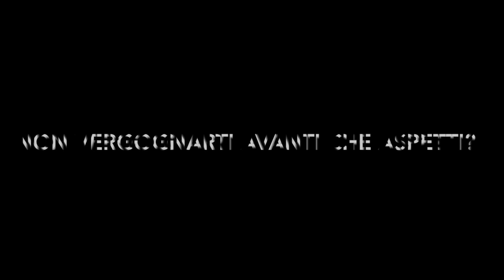Ilia, Mirko Rinaldi - Stop alla siesta (lyric video)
STOP ALLA SIESTA con Ilia è fuori OVUNQUE!

► Segui Mirko Rinaldi

► Segui Ilia

► LYRIC

E' il sole rovente a scaldarci la pelle
O è il sangue che bolle a ritmo crescente?
Arriva gente che suda che accende
La voglia di muoversi a passo suadente
Non vergognarti, avanti che aspetti?
In mezzo alla pista si sta belli stretti
Prendimi i fianchi, passi perfetti
Io questa notte non faccio progetti

Prova costume
Alza il volume
Pelle latina
Non bruciature
Scoppian dei corpi
Le temperature
Già sogno un’estate
Da mille avventure

Un dos tres, stop alla siesta eh
Voglio ballare, dimenticare
Sotto lo stelle voglio sognare
Dimmi se, è qui la fiesta eh
Pronta a brindare, ricominciare
Da queste onde farmi cullare

Spiaggia affollate, arroventate
Vieni da me ti do le coordinate
Fammi sentire le labbra salate
Le buone intenzioni le abbiamo fumate
Stringimi ora, stringimi adesso
Se non lo chiedo fallo lo stesso
Di preoccuparmi ho smesso da un pezzo
Cuore connesso cervello sconnesso

Stop alla siesta, inizia la festa
Dopo due cocktail mi gira la testa
Hasta la vista, stanotte è perfetta
Dal tramonto all’alba
No, nessuna fretta

Ed anche questa volta
La notte è stata nostra
La brezza marina rinfresca la folla
E ancora una volta
Vedo l’alba sulla costa
Mi tuffo in un sogno prendo la rincorsa
Il rombo che sento è il cuore che scoppia